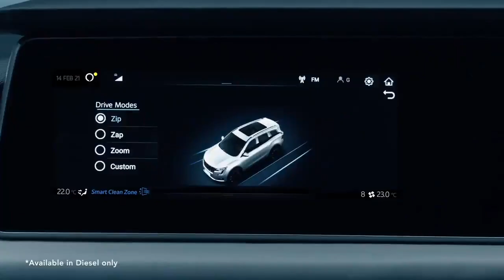Mahindra XUV700 | Sneek Peak | Reveal on August 14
Mahindra is set to unveil XUV700 in India on August 14. Top features: